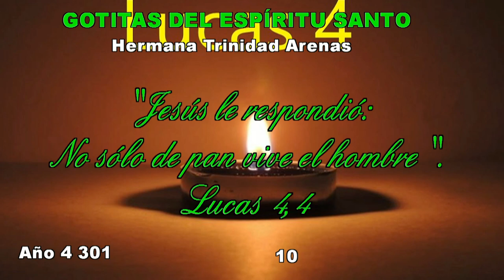GOTITAS DEL ESPIRITU SANTO AÑO 4 NUMERO 301 10 junio 2024